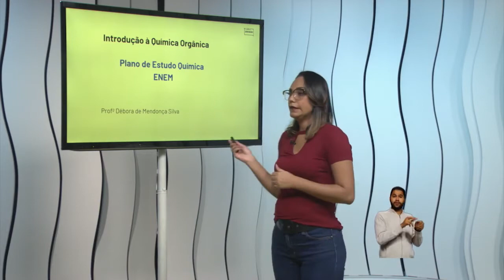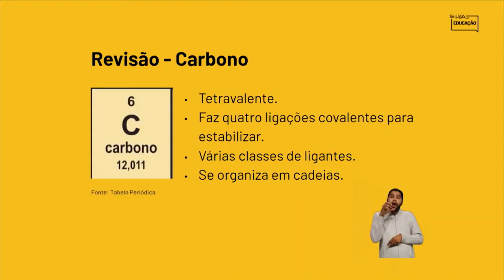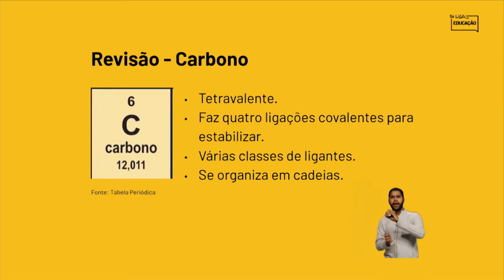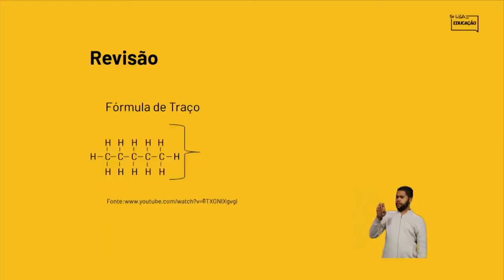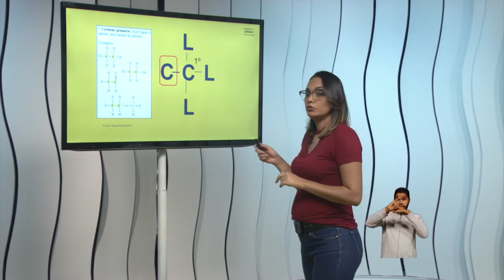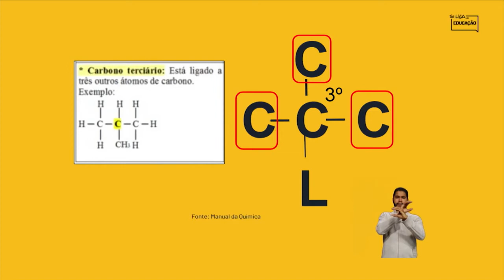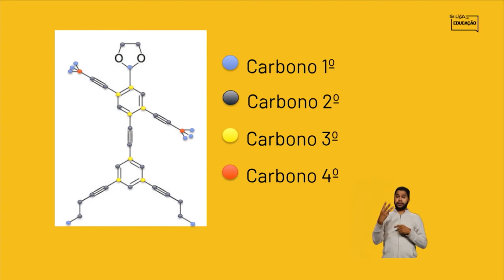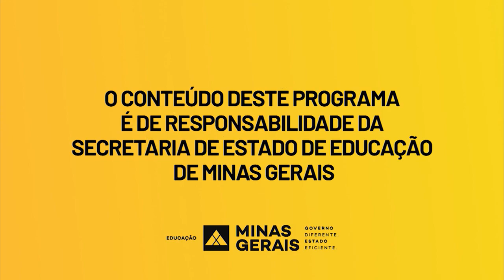Enem - Química- Introdução à Química Orgânica - 29-05-20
Aula de  Química voltada para o Enem no programa de TV Se Liga na Educação, da Rede Minas.